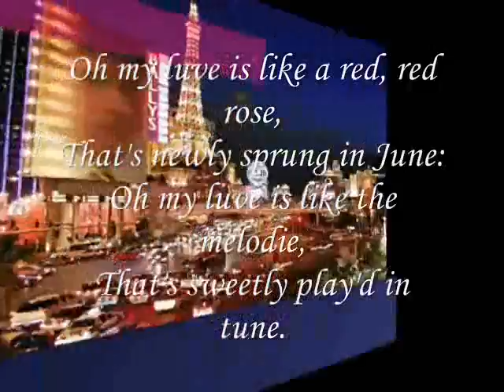Oh my luve,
do.
do so
Money is an excellent servant, but the host
very bad.